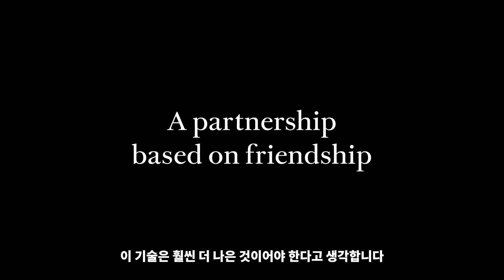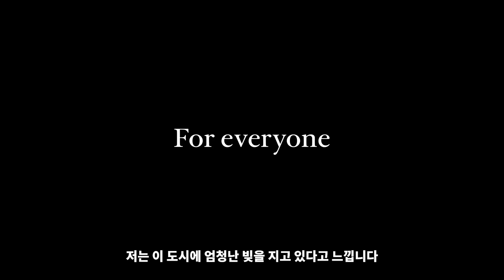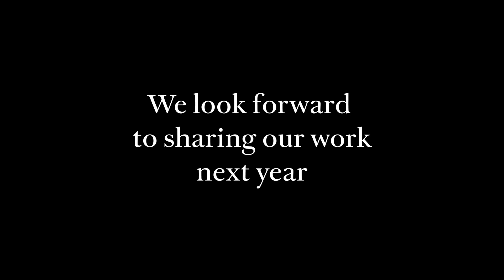[한글번역]아이폰을 뛰어넘는 AI 장치? - OpenAI와 아이폰 디자이너 조나단 아이브가 만드는 충격적 디바이스.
✅ 핵심 요약
AI를 활용한 컴퓨팅 경험의 완전한 재구상과 혁신적 장치 개발 과정 공개
아이폰을 디자인한 Jony Ive와 OpenAI의 Sam Altman이 밝히는 미래 기술의 방향
기존 기술의 한계를 넘어서는 AI 기반 차세대 장치의 충격적 기능

📢 이런 분들에게 추천!
AI와 미래 기술에 관심 있는 모든 분
기술 혁신과 디자인의 관계에 대해 알고 싶은 분
차세대 컴퓨팅 장치에 관심 있는 개발자 및 디자이너

💡 영상에서 확인할 수 있는 것
✔️ 컴퓨터 사용 방식을 완전히 재구상하는 새로운 패러다임
✔️ I/O와 OpenAI의 합병으로 탄생한 혁신적 장치의 실체
✔️ 아이폰과 맥북 프로를 뛰어넘는 기술 혁신의 현장

⏰ 타임스탬프
00:00 🤖 AI와 새로운 컴퓨터의 미래를 재구상하기
01:46 🔗 I/O와 OpenAI의 합병 및 혁신적인 장치 개발
04:20 🌉 기술의 가치와 샌프란시스코의 역할